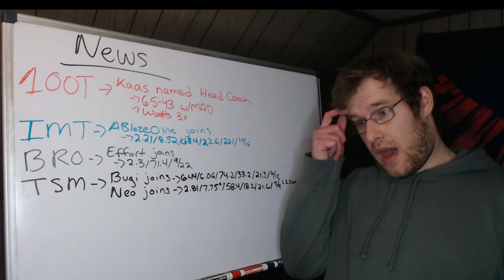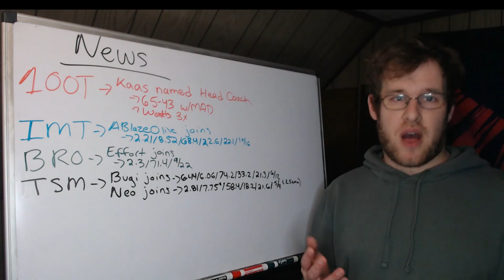Lol Esports Round Up 11/29/22 (TSM, 100T, BRO, IMT)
In this video I cover the news that has taken place in the last 24 hours across the Lol Esports space. Today I give you a bit of insight on the moves made by Team Solo Mid (TSM), 100 Thieves (100T), Fredit BRION (BRO), and Immortals (IMT).
00:00 - Intro
00:31 - 100T
01:32 - IMT
02:54 - BRO
04:15 - TSM
09:48 - Outro